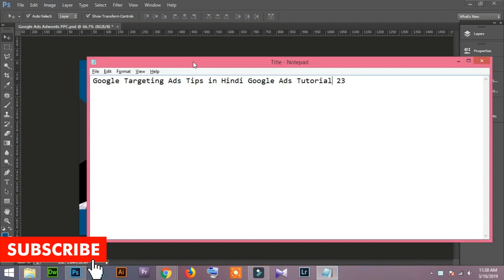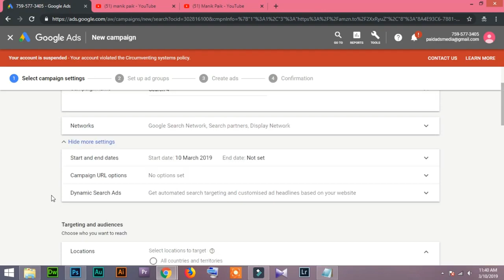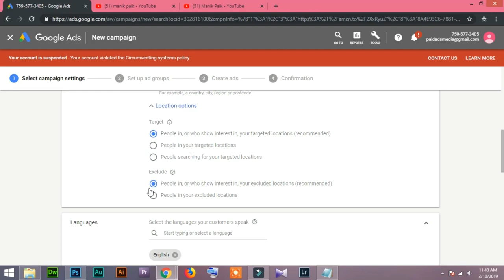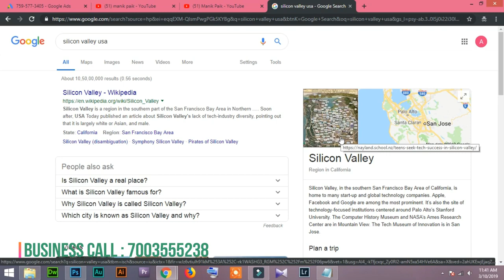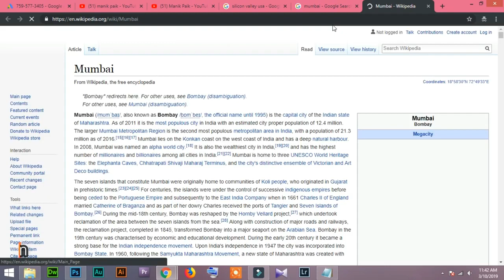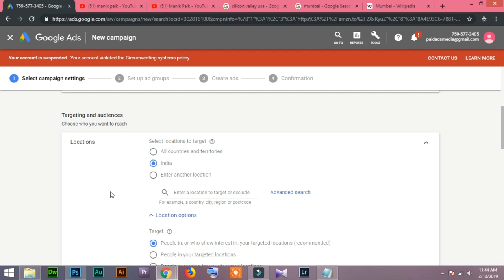23 Google Targeting Ads Tips Google Ads Tutorial in Hindi/Urdu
Google Targeting Ads Tips  Google Ads Tutorial in Hindi/Urdu